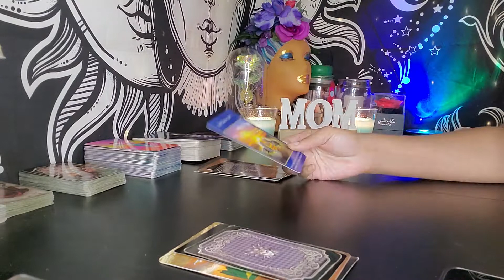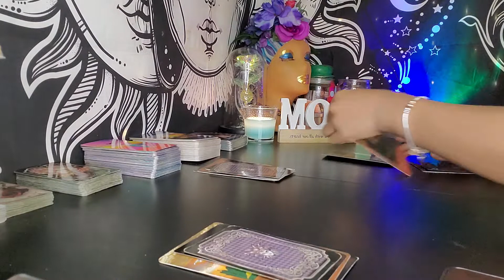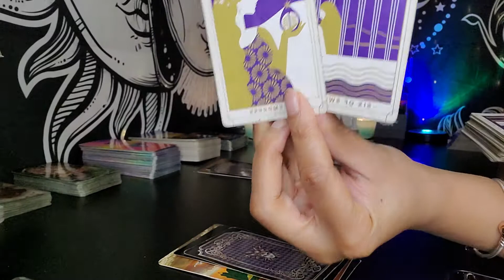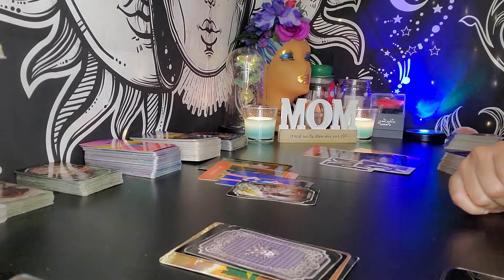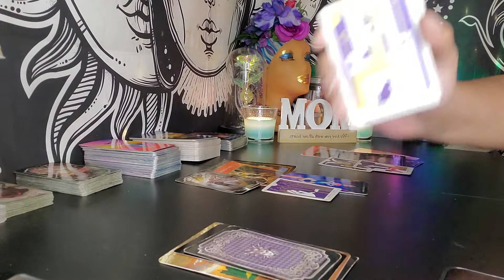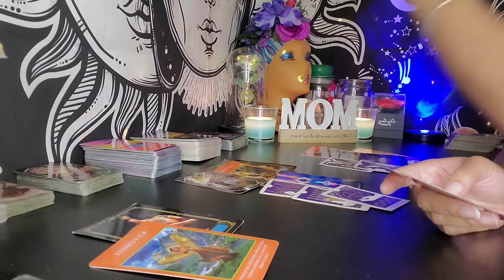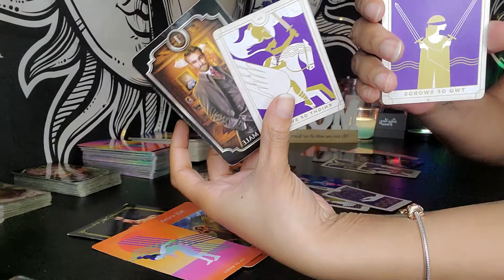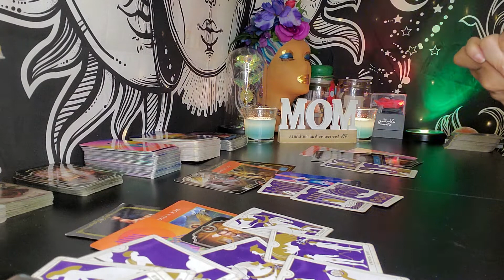Capricorn ♑️ He has made a BIG DECISION!! Huge CHANGES coming!!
Capricorn ♑️ (🐐) Sun, Moon, Rising & Beyond ☀️🌙☄️